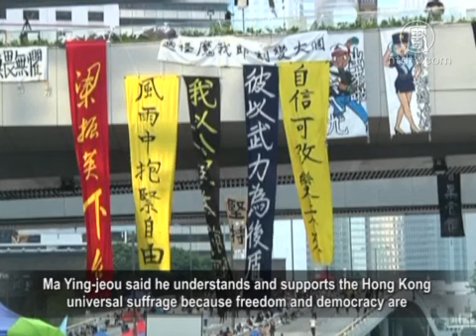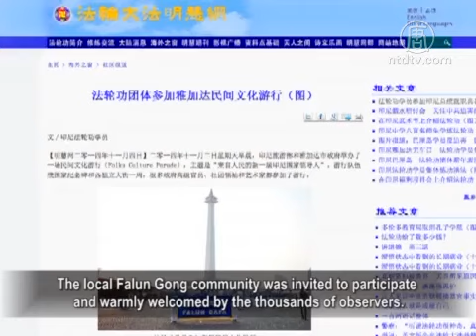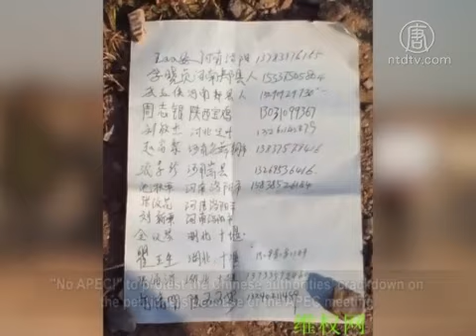Ma Ying-jeou Supports Occupy Central Again Without Fear of Criticism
November 4, Taiwan President Ma Ying-jeou reiterated his
opposition regarding Chinese Communist Party (CCP)
mouthpiece’s criticism on his support of Hong Kong
democratic elections during the KMT nownews meeting.

Ma Ying-jeou said he understands and supports the Hong Kong
universal suffrage because freedom and democracy are consistent
core values for Taiwan.

Hong Kong Government and the Beijing government should
smartly tolerate dissent and seek consensus through peaceful
rational dialogue in response to most Hong Kong people's
aspirations.

Ma also reiterated his National Day speech on October 10th
of"let some people get democracy first” in dealing with
the Hong Kong problem; which compared to the former
Communist Party leader, Deng Xiaoping’s, famous words
"Let some people get rich first".

Ma said that the 17 year promise from CCP to Hong Kong
can be reached:"Hong Kong people rule Hong Kong,
a high degree of autonomy,
general election of the chief executive for 50 years".
It can turn the crisis into a turning point to make the Beijing
government and Hong Kong government win together.
Taiwan people are optimistic about it as well
which is good for the development of cross-strait relations.

Falun Gong Parade is Welcome in Indonesia

Ministry of Tourism and Jakarta Government was to celebrate
a new leader from the people.

The local Falun Gong community was invited to participate
and warmly welcomed by the thousands of observers.

As US Minghui reports, Tian Guo Falun Gong Marching Band,
with practitioners in traditional gold Chinese garments,
gave an excellent performance attracting many local media
to report that day.
RTV television reporter not only interviewed Tian Guo Marching
Band leader, but read the article about great Falun Dafa in a
live broadcast.

According to the report, October 20, Falun Gong Tianguo
Marching Band and waist drum team performances left a deep
impression at the new Indonesia President inauguration
ceremony.
So the Indonesian Government once again invited the Falun
Gong groups in the parade.

It’s said 25 groups from different provinces in Indonesia
participated in this folk culture parade.

Petitioners Placards: We need Food not APEC

Beijing authorities recently introduced a number of steps
interfering in people's lives and increased the clearout of
national petitioners from Beijing in advance of the 2014
Asia-Pacific Economic Cooperation summit (APEC).

According to the mainland Human Rights Defenders report,
hundreds of petitioners were repatriated or detained after being
arrested from Beijing Lv Village; which is a normal place for
petitioners to gather.
Only a few escaped who hid in the nearby mountains and dumps.

November 4, these petitioners in a dump close to the Lv village
held cards and banners,"Need human rights!";"Want Food!";
"No APEC!" to protest the Chinese authorities’ crackdown on
the petitioners because of the APEC meeting.